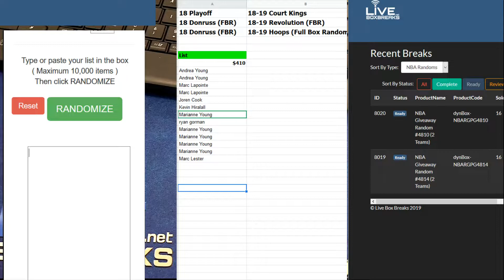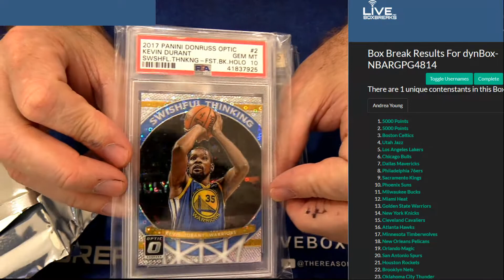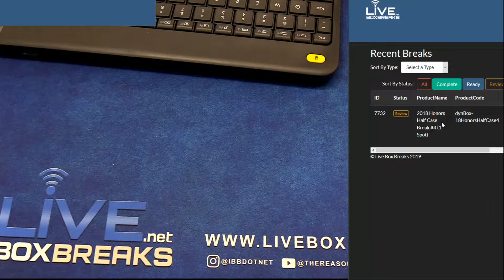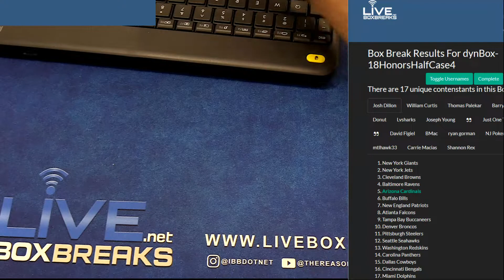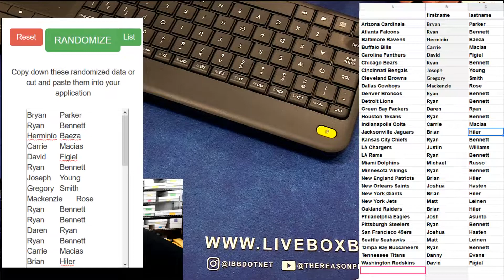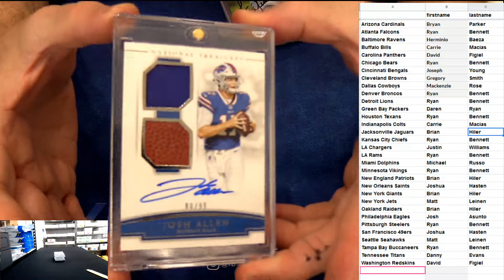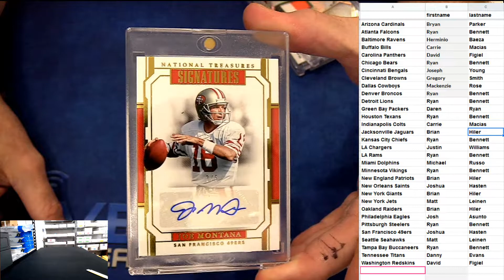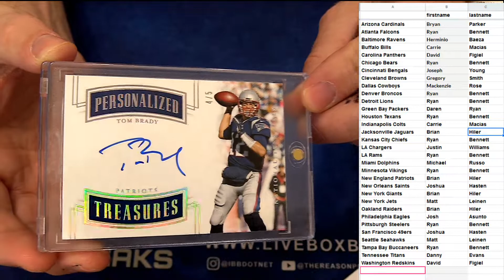NFL Exclusive 10 Hit #11 LBB